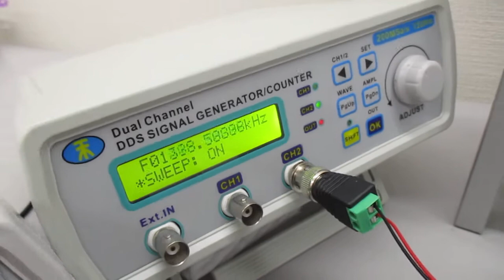超音波振動の相互作用（共振・非線形現象）を発振制御する技術 ultrasonic-labo